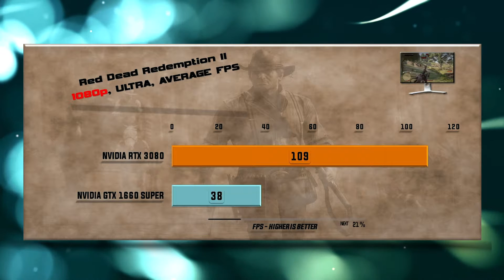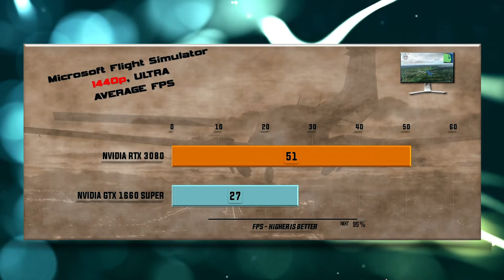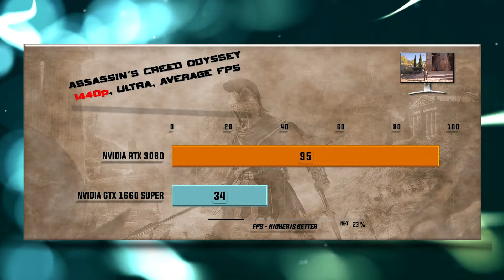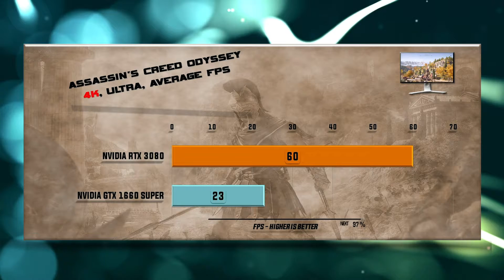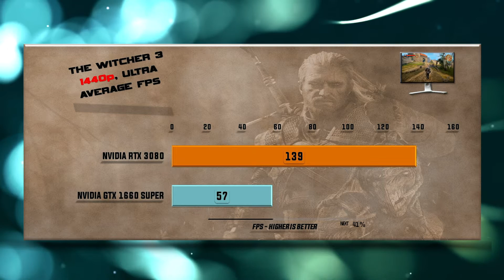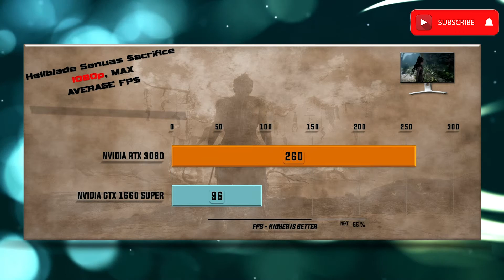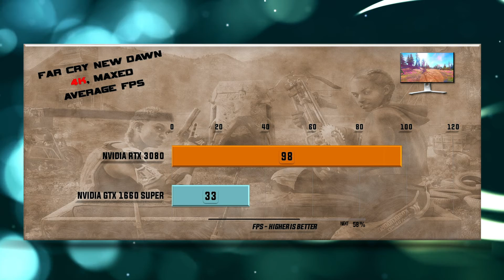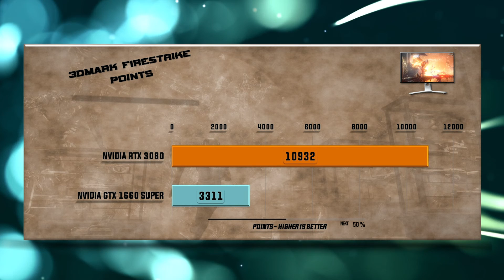RTX 3080 vs GTX 1660 SUPER Benchmark – 59 Tests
GTX 1660 SUPER vs RTX 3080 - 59 Gaming Tests – 1080p FHD / 1440p QHD/ 4K UHD

Games tested:
00:00 - Battlefield V
00:37 - Red Dead Redemption 2
01:18 - Far Cry Primal
01:54 - Gears оf War 5
02:30 - Microsoft Flight Simulator 2020
03:04 - Hitman 2
03:40 - Assassin's Creed Odyssey
04:13 - Shadow of the Tomb Raider
04:47 - Total War: Warhammer
05:19 - Borderlands 3
05:51 - Witcher 3
06:22 - Star Wars: Battlefront II
06:52 - Destiny 2
07:20 - Hellblade Senuas Sacrifice
07:50 - Middle Earth Shadow of War
08:18 - Prey
08:48 - Codemasters Formula 1 2020
09:17 - Far Cry New Dawn
09:48 - Metro Exodus
10:18 - 3DMark Firestrike
10:29 - 3DMark Time Spy
10:40 - Control Ray tracing / DLSS 2.0
11:12 - Wolfenstein: Youndblood Ray tracing / DLSS 2.0

RTX 3080 GPU Specs: NVIDIA CUDA Cores 8704, Boost Clock (GHz) 1.71, Base Clock (GHz) 1.44. Memory Specs:10 GB GDDR6X, Memory Interface Width - 320-bit, Technology Support: Ray Tracing Cores - 2nd Generation, Tensor Cores - 3rd Generation, NVIDIA Architecture – Ampere, Microsoft DirectX® 12 Ultimate, NVIDIA DLSS 2.1, PCI Express Gen 4, NVIDIA® GeForce Experience, NVIDIA Ansel, NVIDIA FreeStyle, NVIDIA ShadowPlay, NVIDIA Highlights, NVIDIA G-SYNC, HDMI 2.1, DisplayPort 1.4a, NVIDIA Encoder 7th Generation, NVIDIA Decoder 5th Generation, Display Support: Maximum Digital Resolution 7680x4320, Standard Display Connectors, HDMI 2.1, 3x DisplayPort 1.4a. Maximum GPU Temperature 93C, Graphics Card Power 320W, Required System Power 750W, Supplementary Power Connectors 2x PCIe 8-pin.